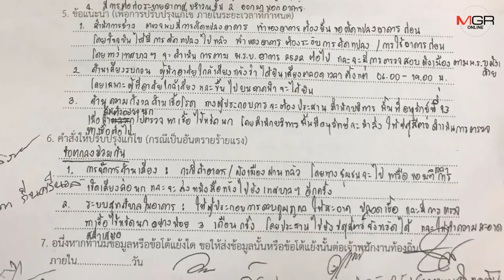สุดทน ! ชาวบ้านโวยนายทุนต่างถิ่นแอบดัดแปลงอาคารกลางเมืองลำปางใช้เลี้ยงนกนางแอ่น